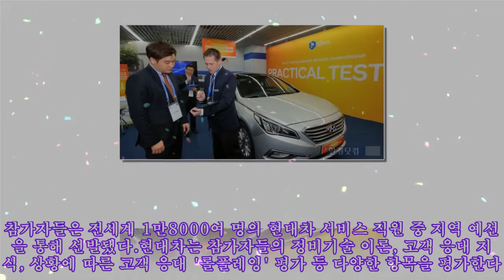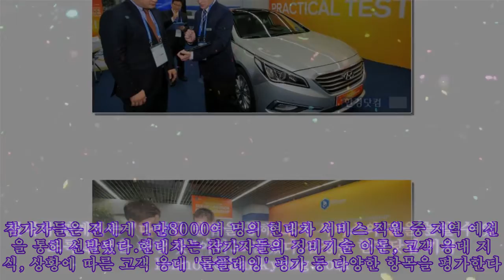현대차, 제3회 고객 서비스 경연…60개국 140명 한자리에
현대차, 제3회 고객 서비스 경연…60개국 140명 한자리에 제3회 현대자동차 서비스 어드바이저 챔피언십에 참가한 외국인이 평가 항목을 살펴보고 있다. (사진=현대차 제공) 현대자동차가 해외 각 지역의 고객 서비스 역량을 평가하는 '제3회 서비스 어드바이저